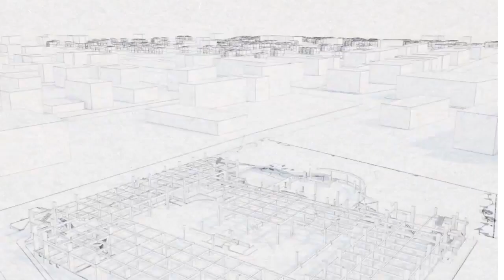The Best 5 Star Residence in Davao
WELCOME TO DUSIT THANI RESIDENCE DAVAO

Cosmopolitan, elegant, reliable – and the ideal venue for special events and celebrations – Dusit Thani Residence Davao redefines luxury accommodation in the region with premium amenities, high-quality furnishings, and the latest in-room technology to provide the utmost in comfort and convenience for short or extended stays.
Forget your worries in the hotel’s tropical pool setting, and wake up from a dreamy night’s sleep to take in the scenic views of Davao Gulf from the comfort of your private balcony – and experience Thai-inspired gracious hospitality at its best.